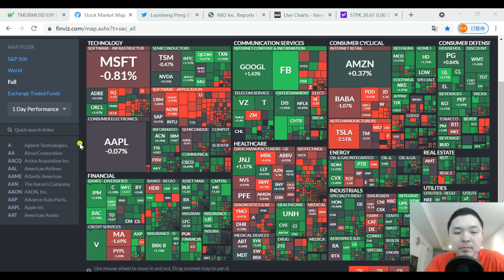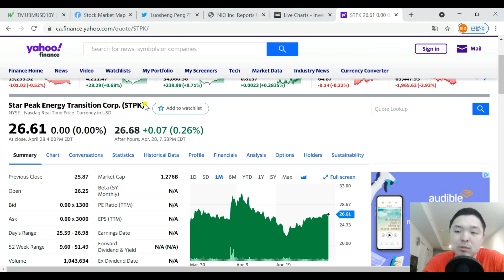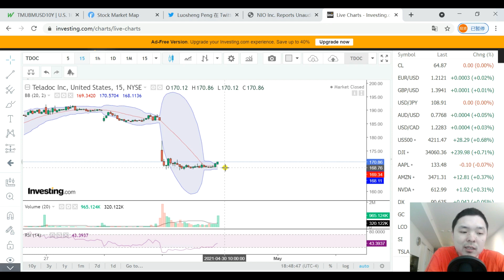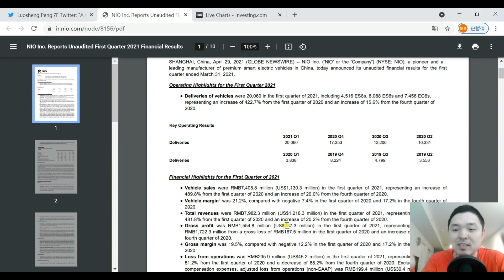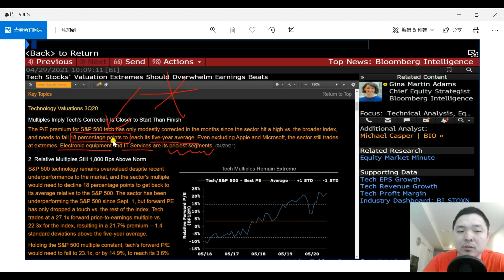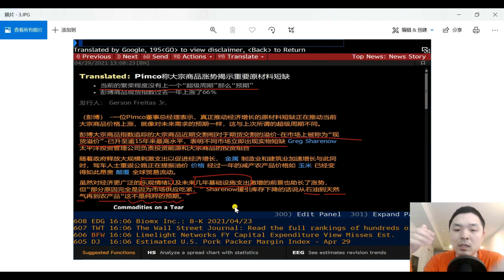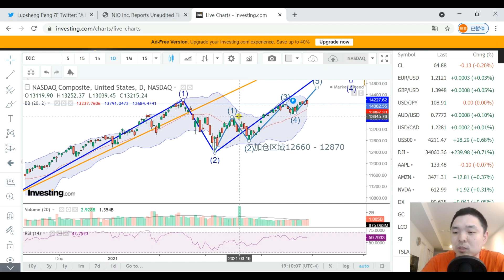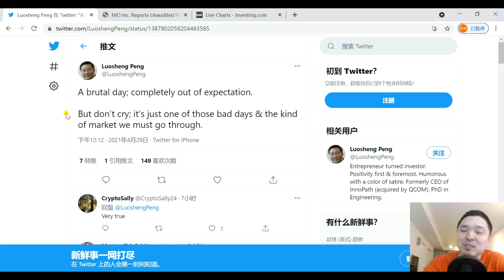美股科技股被高估18%。美债遭疯抢；NIO财报#美股分析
更多内容👇👇👇
比特币Coinbase开户链接：
微牛WEBULL:
美国用户：
美股存入1000+美金，赠送5支股票（$9-1900）！港股入金大于10000港币，赠送美团股票一支！同时享受180天免交易佣金福利！现在开双账户赢双奖励！
号外！！！4月8日至5月8日期间，所有中国身份用户完成美股开户，即可获得一股价值$2.5-250的股票（如果用户港股已开户入金，美股再开户仍可享受此福利）

福利1 - 随机获得 2 股最高 $200 股票：3个月内净入金不少于 $500
福利2 - 再得随机 2 股最高 $1000 股票：3个月内净入金不少于 $1500
福利3 - 再得随机 4 股最高 $1000 股票：3个月内净入金不少于 $5000
开户有问题可以添加富途moomoo小助手微信号咨询：moomooapp

老虎证券开户：
0:10 我又来了
2:55 STEM
4:44 TDOC
8:41 NIO财报
11:02 科技股估值过高
12:51 大宗商品超级周期？
17:53 美国0%债券
19:27 高频指标
22:51 LUOSHENG PENG老师代班